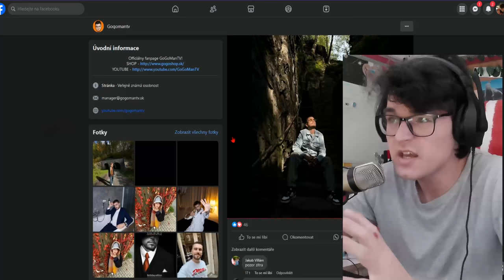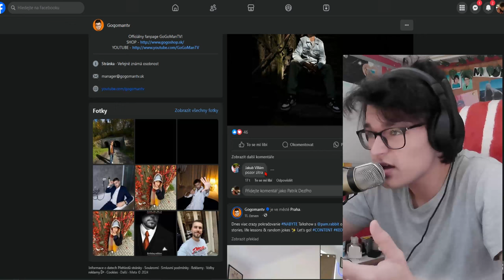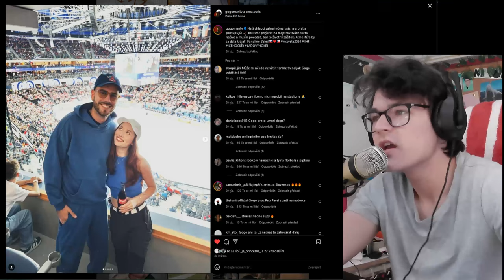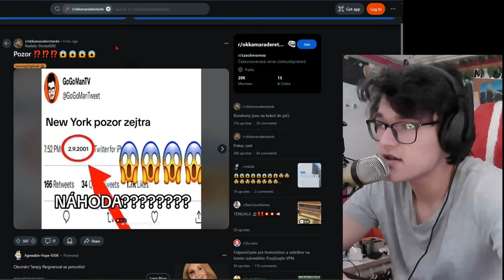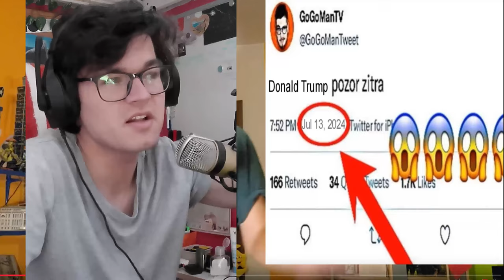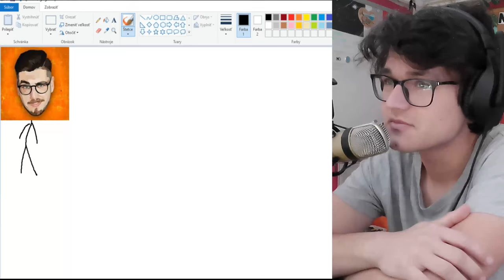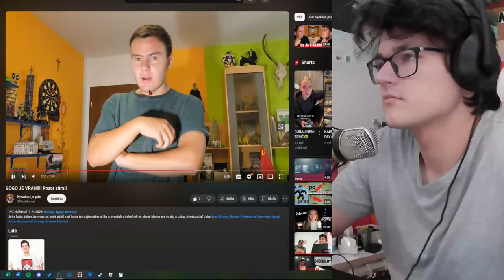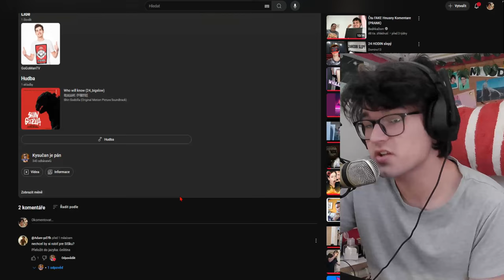GOGO JE VRAH! POZOR ZÍTRA! REAKCE NA KONTROVERZE GOGOMANTV [2024]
↓ ❤ DEJ ZOBRAZIT VÍCE  PRO ŠTĚSTÍ ♣ ↓

Ahoj a znovu ahoj
Taky jste si všimli weird komentářů, taky jste si všimli jak se proti @GoGoManTV rozjel hrozně moc velký hate na všech sociálních sítích?

Absolutně nepochopitelné teorie o tom, že je gogo vrah je pro mně jen důkazem, že na internetu najdete všechno. Doporučuju zhlédnout videjko s důkazním materiálem, který určitě všechny přesvědčit s názorem :-)

Tagy:
DEZPRO ©
gogo je vrah
gogomantv
gogo pozor zítra
reakce
reaction
reakce na kysuckého pána
kysučan je pan
kysučan
reakce na video